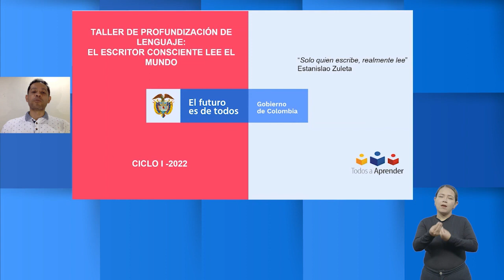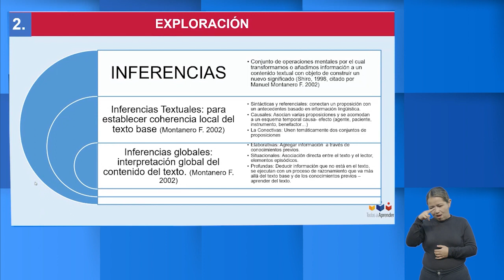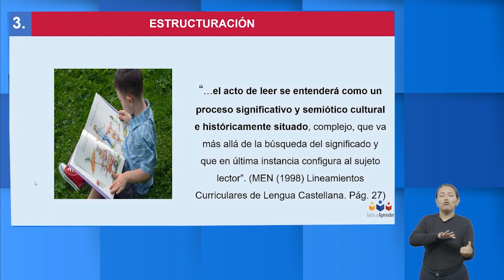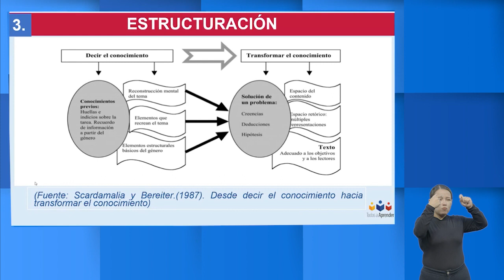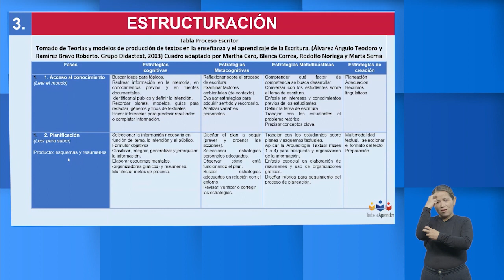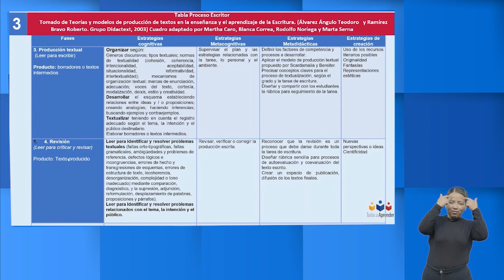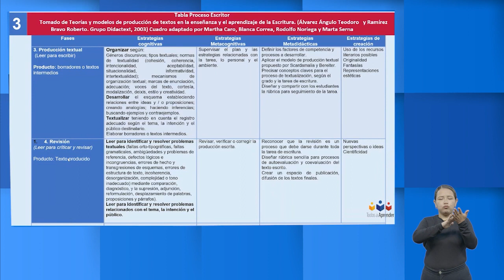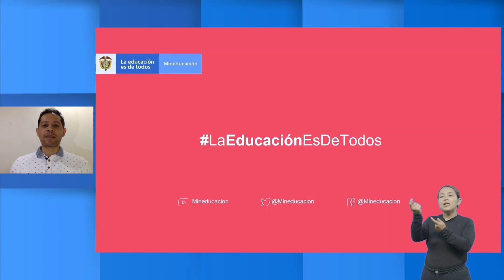El escritor consciente lee el mundo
Desarrollo conceptual del taller de lenguaje ciclo I 2022